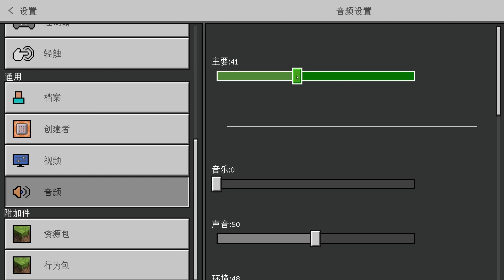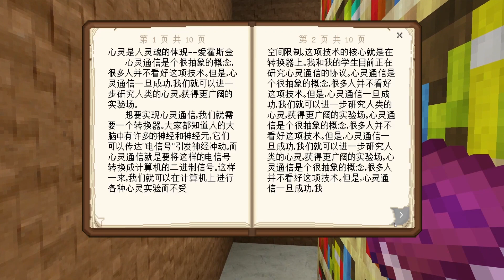我的世界365：木鱼小石头探索人类心灵秘密，却陷入博士死局？